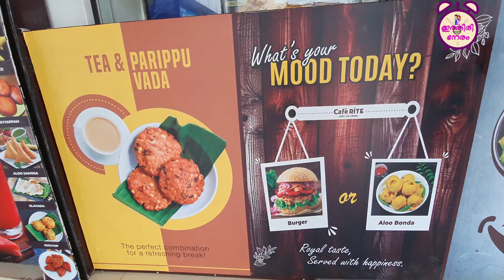ഒരുപാട് കാലത്തിനു ശേഷം പുറത്തു പോയപ്പോൾ | Morning Vlog | Kannur Squad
Breakfast
Kannur Squad movie
Lunch Thalassery Biriyani